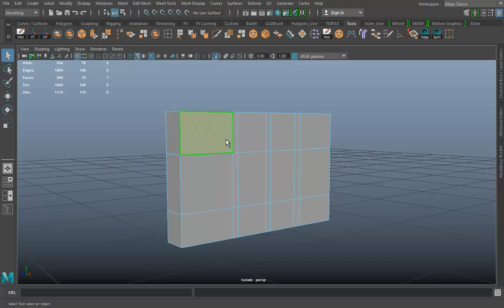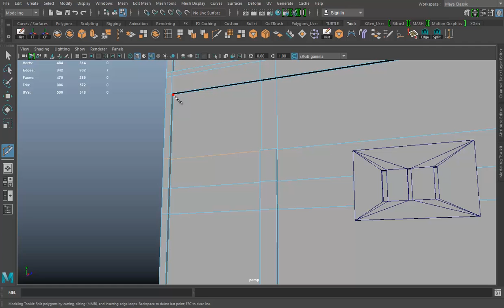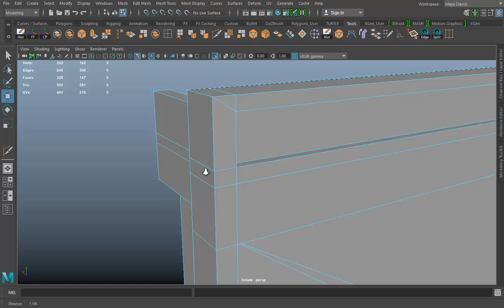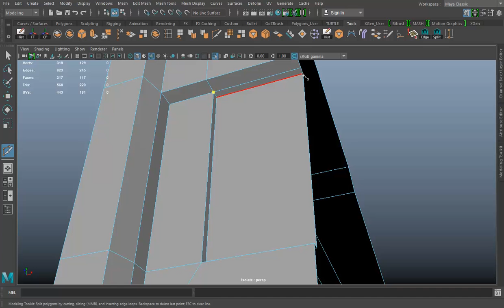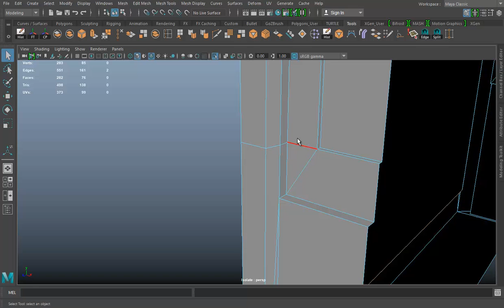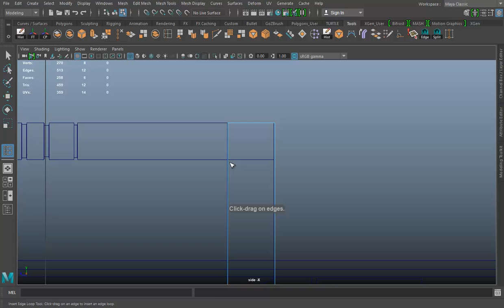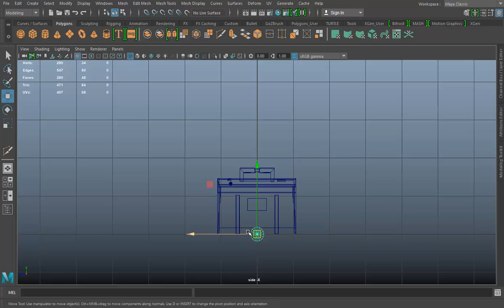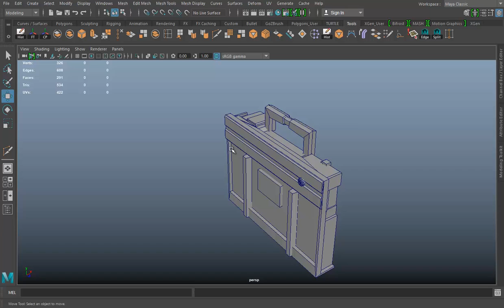Ammo Crate timelapse Topology for Games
A video about how I fix topology for video games for In-Verse a game I am working on